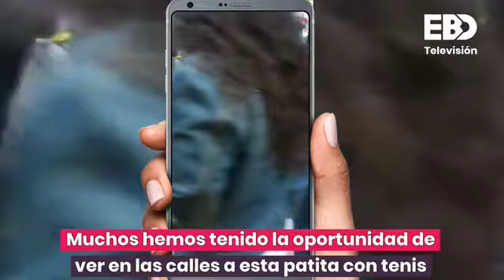Conoce a la patita Bruna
Muchos hemos visto a la patita con tenis caminando por las calles, acompañada de un niño y su familia pero ¿quién es la patita?, aquí te la presentamos.